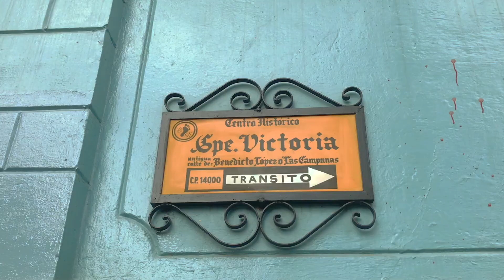Lusaí - Mar y Espuma (cover)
¡Este es el primer cover que realizo!
Dedicado especialmente a mi padre, quien al igual que yo es fan de Acapulco Tropical.
¡Besos y abrazos para todos!